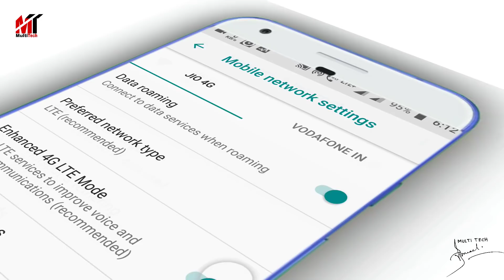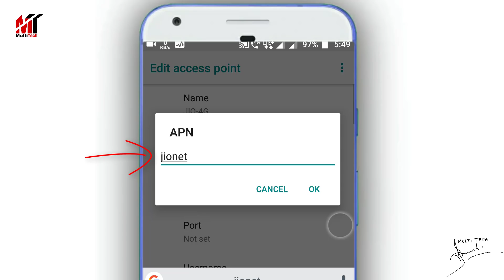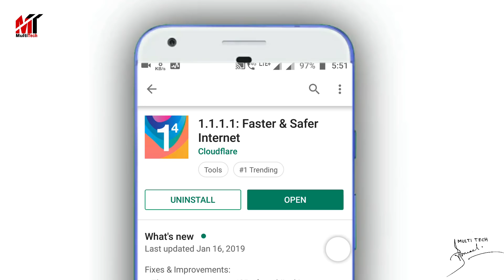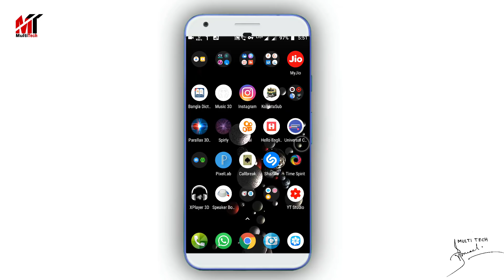শুধু এটি অন করুন ইন্টারনেট চলবে ঝড়ের গতিতে,100% গ্যারান্টি|Boost Mobile internet Speed,100% Working.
The app now prevents ISPs from hijacking domains that do not exist.
•  We now have better IPv4/IPv6 detection for DNS queries.
•  Fixed the problem with VPN service preparation.
•  Improved the autostart feature after your system reboots.
•  Resolved issues with multicast peripherals such as Smartthings.
•  Fixed the problem causing (Fatal error) messages.

►MY GEARS:

Mini Tripod